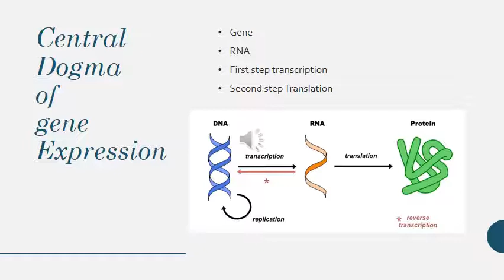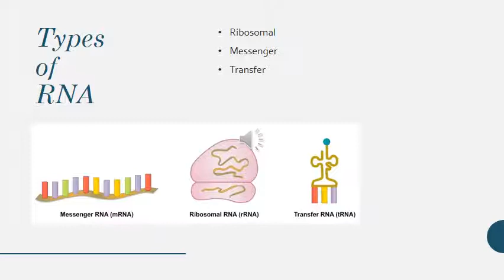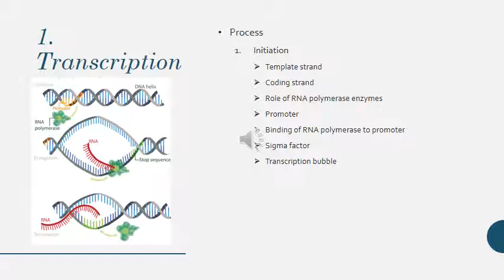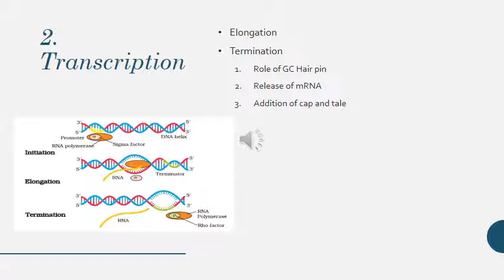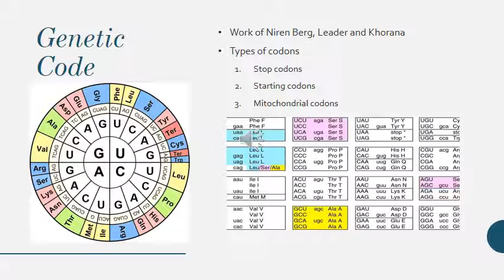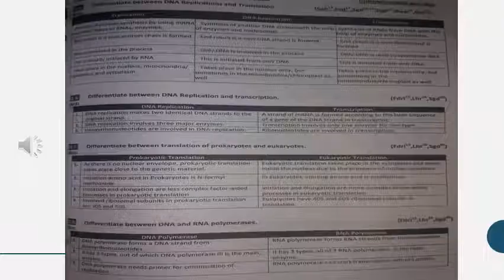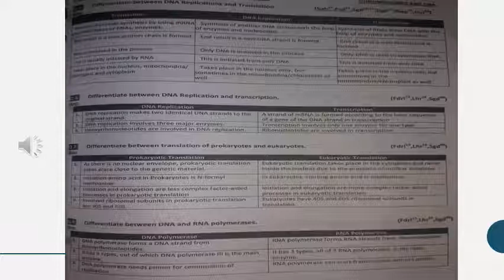Biology 12 Chapter 20 Lecture 4